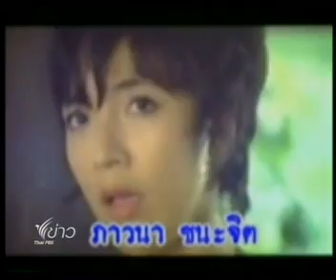แฟชั่นไข่มุกแห่งเอเชีย